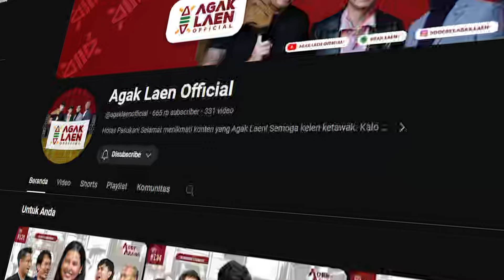FILM "AGAK LAEN" KOK BISA LAKU KERAS?! - BASI (Bahas Sinema) #4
Agak Laen kini sudah meraup lebih dari 7 Juta Penonton. Film itu menyebar seperti wabah, hingga kini menjadi film Indonesia nomor dua terlaris sepanjang masa. film komedi karya Mukhadly Acho dan menjadi film ketiga Imajinari tersebut berhasil menarik perhatian masyarakat luas - menyebar tawa dalam teater studio. Pertanyaannya, bagaimana cara Agak Laen bisa melakukannya?

TimeStamp :
Minor Spoiler : 8:48-9:03